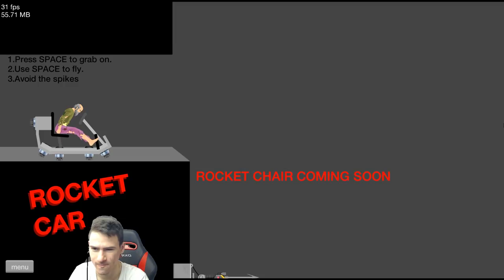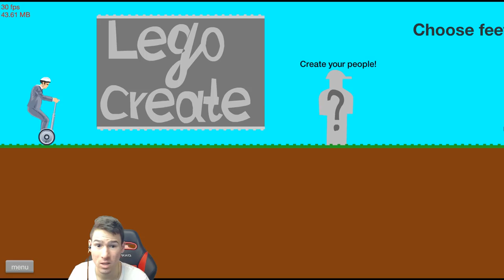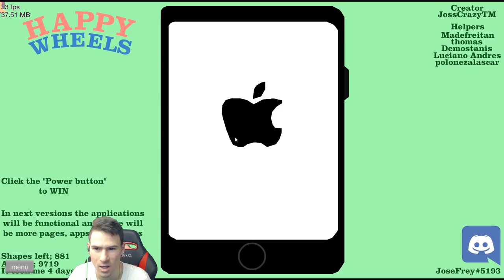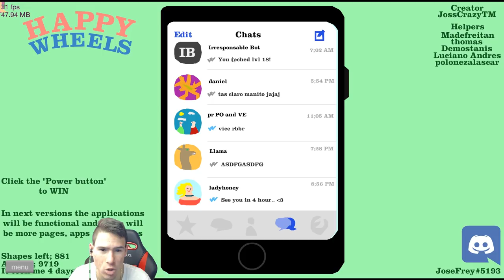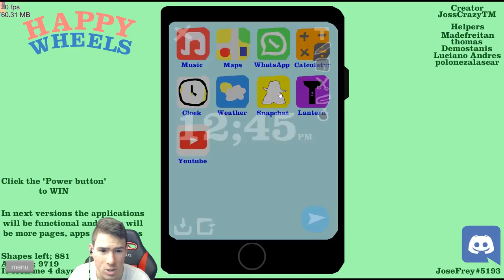Направих си човек!